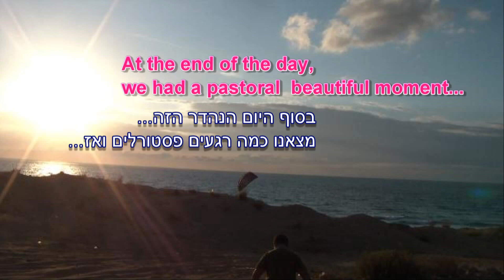AREA15 mark2: Slope gliding - 23/9/11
צוות ARAE15 MARK-2 וחברים ביום הטסות של דאוני צוקים בחוף בת-ים.
עבר זמן רב מאז הטסנו דאוני צוקים ,שכחנו כמה זה כיף :)